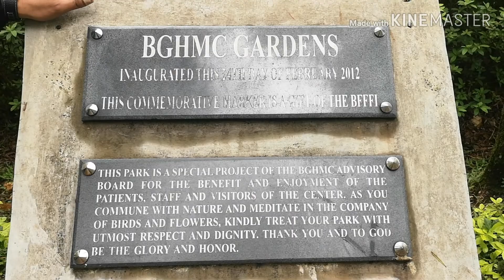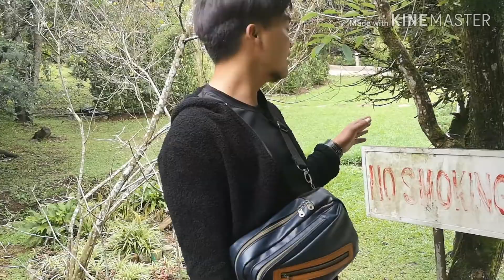Baguio Gen. Hospital Botanical garden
Hospital botanical park garden